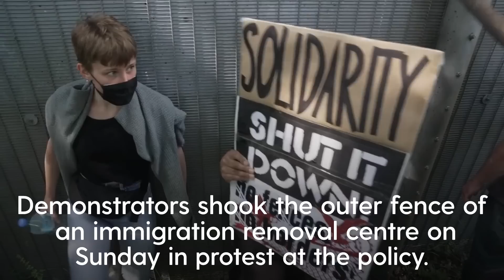‘No Rwanda’ protest staged at immigration removal centre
Protesters chanted “no Rwanda” as they rallied outside an immigration removal centre in opposition to Government plans to start sending migrants to the east African country from next week.